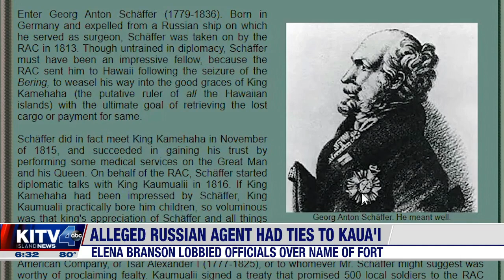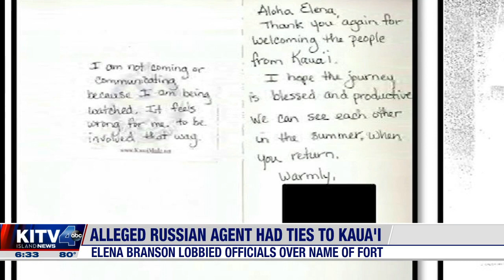Investigation into alleged secret Russian agent zeroed in on Kaua'i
The federal indictment against Elena Branson, the dual U.S.-Russian citizen alleged to have acted as a secret agent for Russia, has a Kaua'i connection, allegedly trying to influence officials not to change the name of the former Russian fort on the west side of Kauai. For news you need to know,